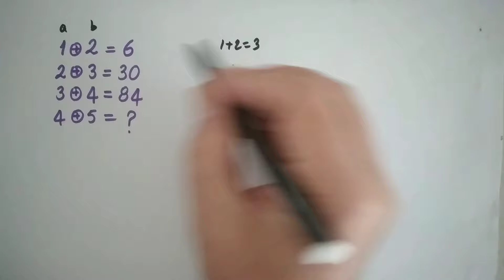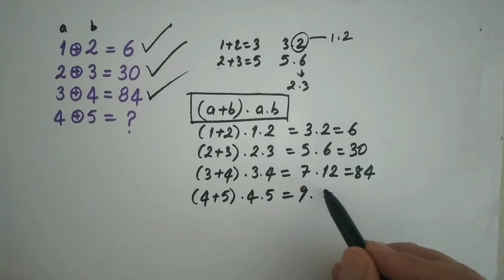MATEMATİK BULMACASI (LET'S SOLVE MATH PUZZLE) 21.05.24